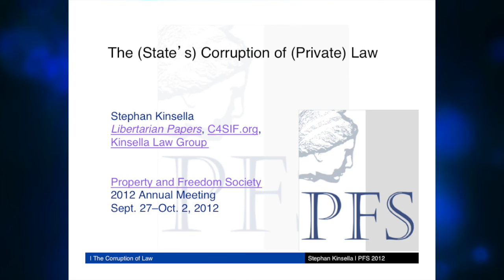KOL001 & PFP098 | Stephan Kinsella, The (State's) Corruption of (Private) Law (PFS 2012)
Property and Freedom Podcast, Episode 098 and Kinsella on Liberty ep. 001.

This lecture is from the 2012 meeting of the Property and Freedom Society: Stephan Kinsella (USA), The (State’s) Corruption of (Private) Law. PFS 2012 Playlist. Powerpoint slides at the linked shownotes.

As noted in KOL001 | “The (State’s) Corruption of (Private) Law” (PFS 2012), I delivered this speech in September 2012 for the 2012 Annual Meeting of the Property and Freedom Society in Bodrum, Turkey. The audio of my speech was corrupted due to a technical error, so I re-recorded a version of the speech.

The talk was largely based on two previous papers:

“Legislation and the Discovery of Law in a Free Society,” Journal of Libertarian Studies 11 (Summer 1995), p. 132
Condensed version: Legislation and Law in a Free Society,” Mises Daily (Feb. 25, 2010)
See also Is English Common Law Libertarian?